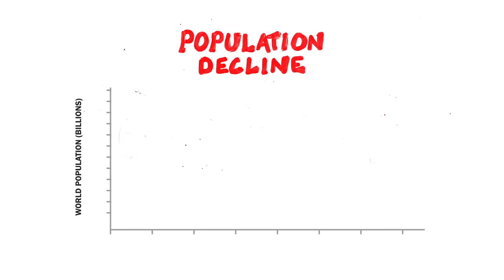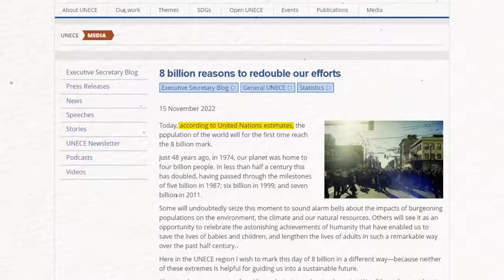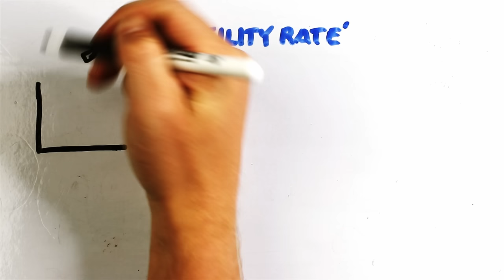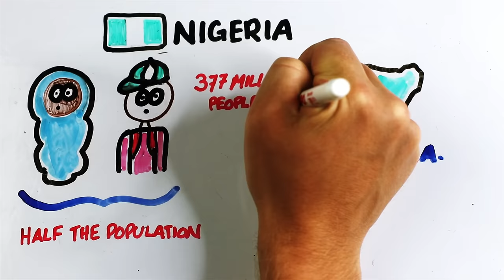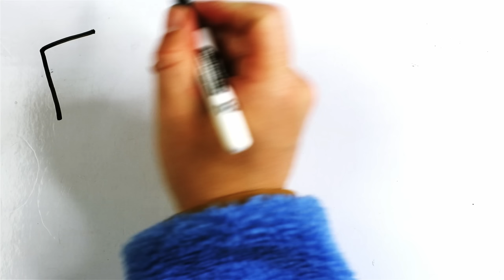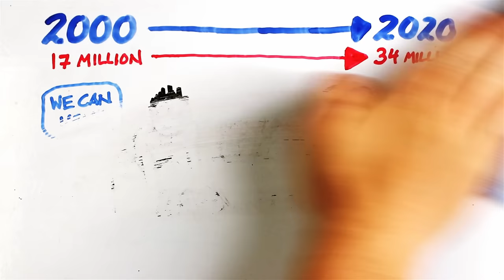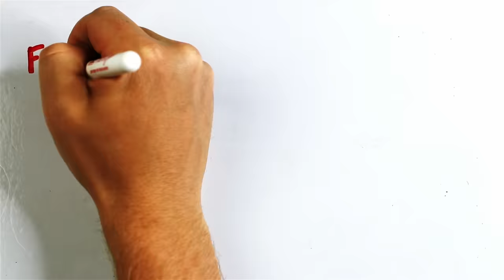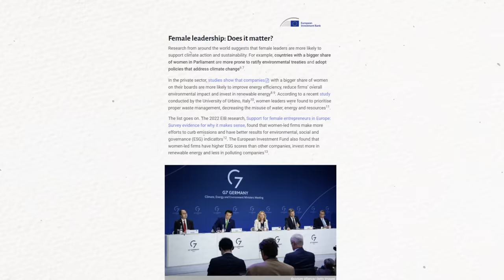Everyone is freaking out about this graph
The Earth's population is declining. It may peak in 2064, it may peak in 2100, but either way, in the future the population is going to decline. This has many people spooked, but has others thinking it could help. We explain why this is happening, what it means for the future, and how you can prepare for the potential POPULATION COLLAPSE?

Written by: Gregory Brown
Edited by: Luka Šarlija
Animations by: Gregory Brown